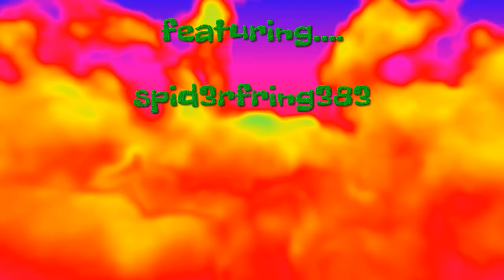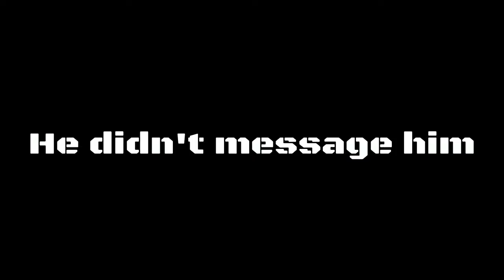big_markyt having fun in Sinai